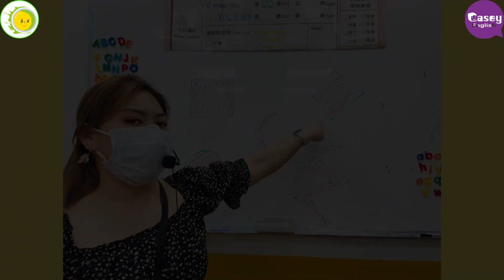C班成果影片 - ̗̀ Bear In A Square ̖́-‬